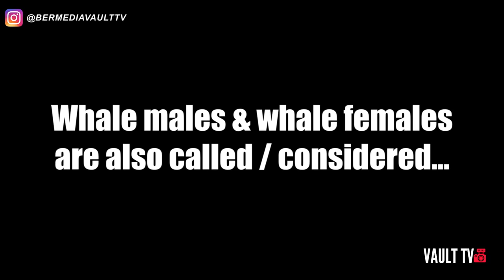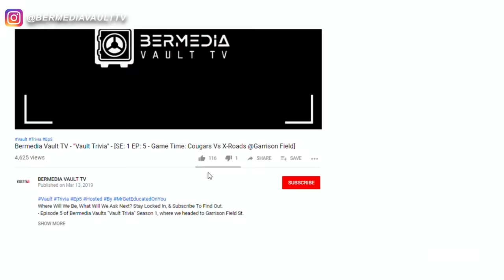Bermedia Vault TV - "Vault Trivia" - [SE: 1 EP: 6 - Xtreme Sports: Corp Edition - @PhcField]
Where Will We Be, What Will We Ask Next?
- Episode 6 of Bermedia Vaults "Vault Trivia" Season 1, where we headed to The Extreme Sports Corp Edition, wrangled up some teams and asked a few simple questions about things you think you would know, That is... UNTIL your under pressure.
& We're Just Having Fun, Teaching, Learning, Loving, Laughing & Entertaining You :)

Episode Hosted By: Mr. Get Educated
Directed/ S&E By: Malz [Vault Tv]
Intro Beat Prod. Malz [Malzii Beatz]